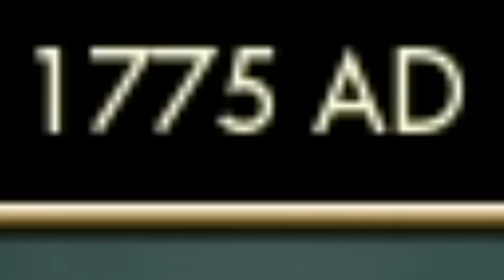Civ 5 Multiplayer #91 - Side to Side, Opinions Divide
In the video:
@InvisibleTower - America
@GoggleVision - Greece
@PheasantFilms - Sweden
Tilly - Mongolia
Finn - Zulu